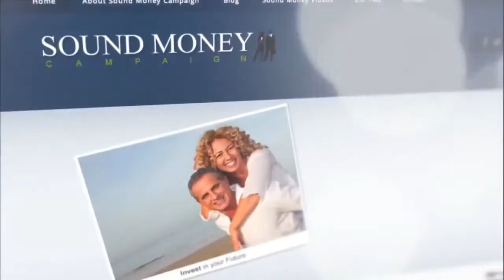Bitcoin $1000! Bitcoin to REPLACE U.S. DOLLAR? BrotherJohnF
IN THIS INTERVIEW: *Bitcoin Hits $1000! (0:49) *Is Bitcoin a Bubble? (2:08) *Will Bitcoin Replace the U.S. Dollar? (7:54) *Ben Bernanke Likes Bitcoin? (10:0.

Bitcoin $1000! Bitcoin to REPLACE U.S. DOLLAR? - BrotherJohnF In this video Luke Rudkowski interviews Jeff Berwick of the dollar vigilante about the future o.

The Chief Editor of DollarVigilante.com, Jeff Berwick, says, The entire 'B. Jeff Berwick, the Dollar Vigilante, from Mexico City discussing the revolution .